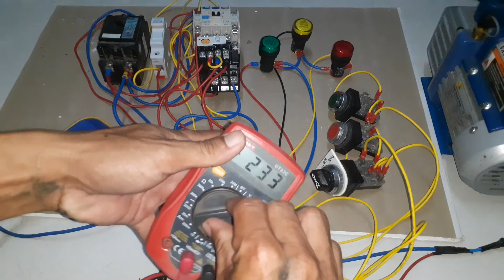ขั้นตอนการตรวจเช็คลูกลอยไฟฟ้า ในระบบตู้คอนโทรลมอเตอร์ปั๊มน้ำ 1,3เฟส แบบลักษณะปฏิบัติการจริง kpcp diy